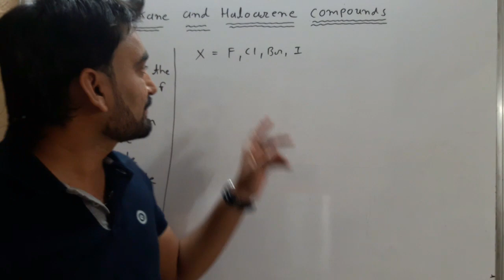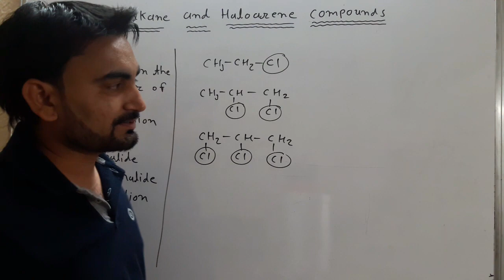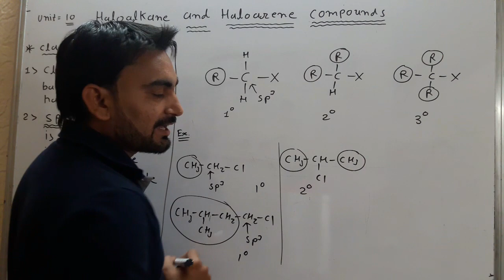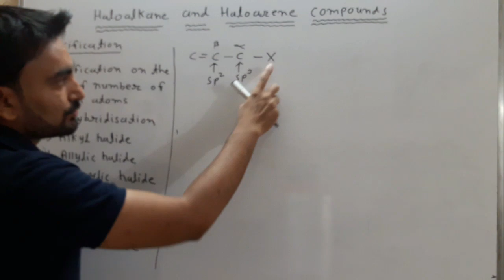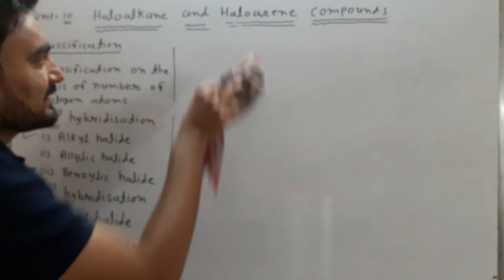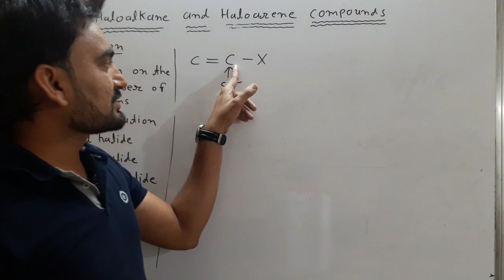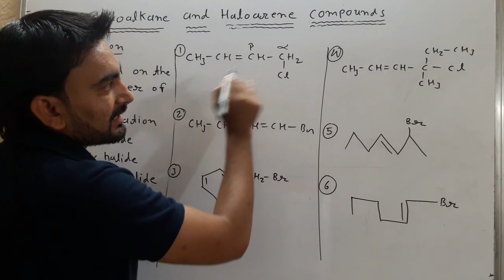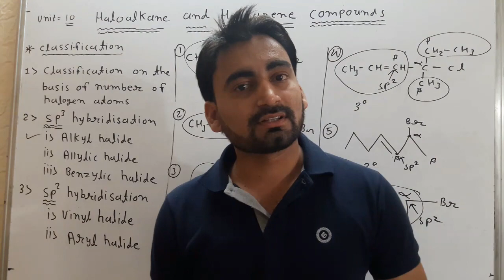Haloalkane and Haloarene lecture-1, std 12 English Medium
classification of Haloalkane and Haloarene
Std 12 English Medium